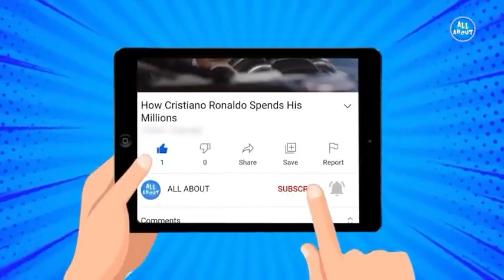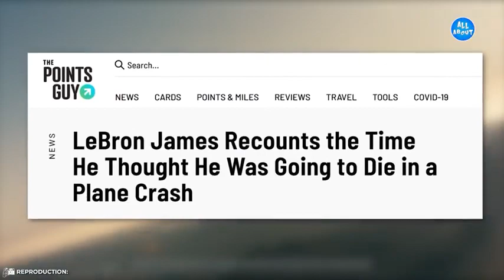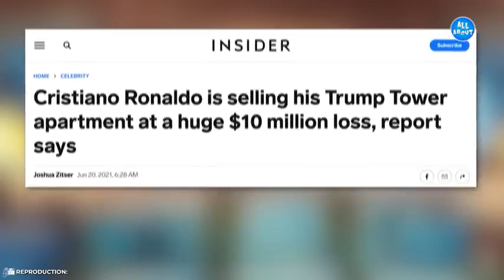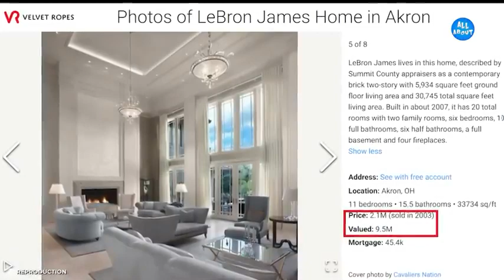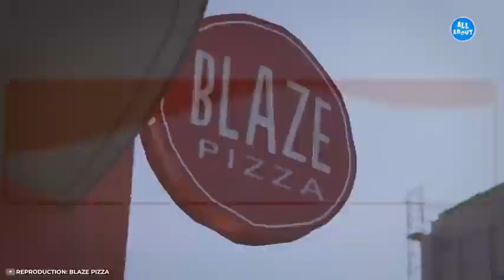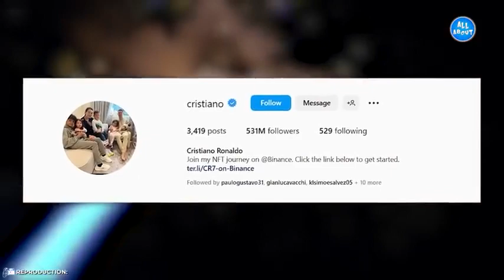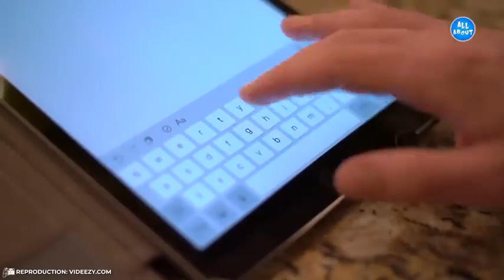Lebron James VS Cristiano Ronaldo Lifestyle War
Besides being two of the highest paid athletes in the world, Lebron James and Cristiano Ronaldo are two moguls who have already amassed a huge wealth throughout their careers! But have you ever stopped to wonder about just which of the two leads a more luxurious life? In this video, you will watch a super close battle between Lebron James and Cristiano Ronaldo! So then, let's get to the fight!